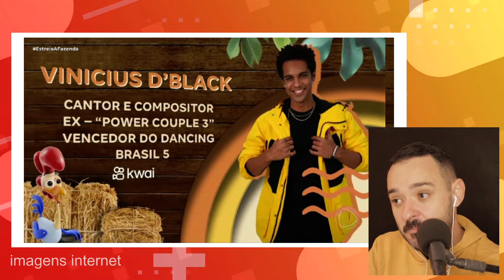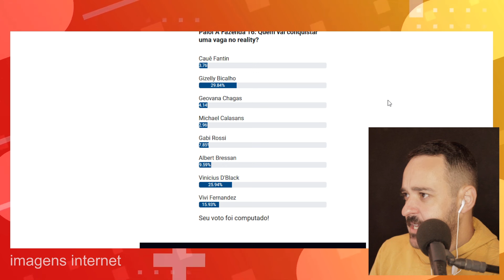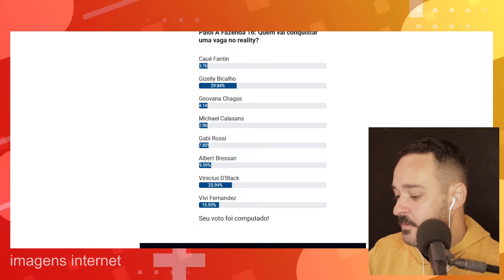QUEM SÃO OS PARTICIPANTES A FAZENDA 2024 / A FAZENDA 16 PARTICIPANTES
participantes a fazenda 2024
a fazenda 2024
a fazenda participantes
a fazenda lista de participantes
lista a fazenda
a fazenda 2024 participantes
a fazenda 16 participantes
a fazenda 2024 ao vivo
participantes a fazenda
paiol a fazenda 2024
a fazenda
elenco a fazenda
os participantes a fazenda
participantes a fazenda
novos participantes a fazenda
lista a fazenda 2024
a fazenda ao vivo
quem está na fazenda
quais são os participantes da fazenda
quem são os participantes da fazenda 2024
quem sao os participantes a fazenda
a fazenda 2024
todos os participantes a fazenda
os participantes a fazenda 2024
participante da a fazenda
a fazenda participantes
quem são os participantes a fazenda
lista dos participantes a fazenda
apresentação a fazenda
a fazenda 2024
quem vai participar a fazenda
integrantes a fazenda
entrada dos participantes a fazenda
participantes a fazenda
lista a fazenda
quem esta na a fazenda